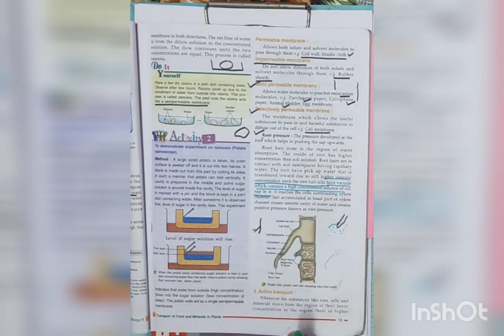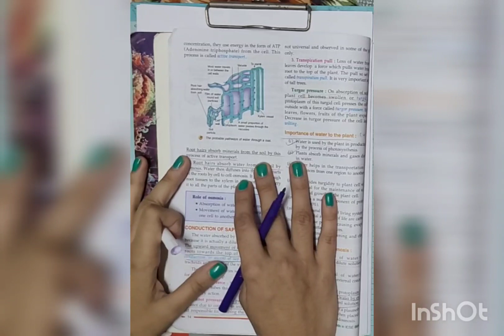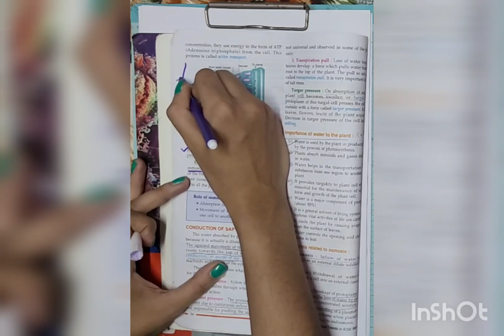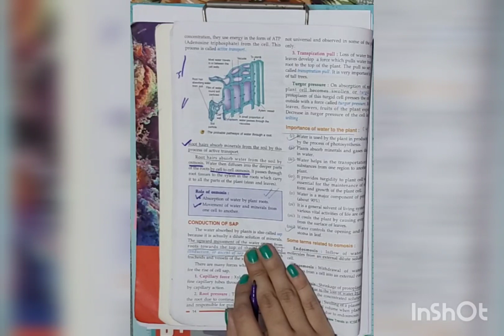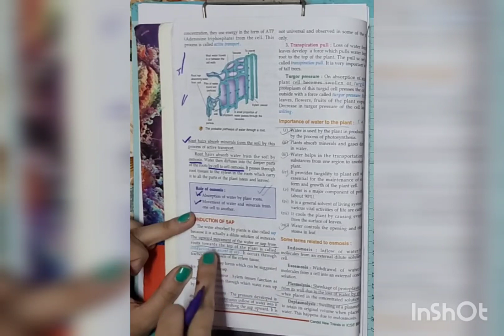ACTIVE TRANSPORT | ICSE CLASS 8TH BIOLOGY | TRANSPORT OF FOOD AND MINERALS IN PLANTS | PART 6